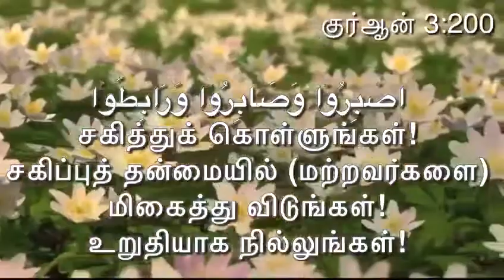தமிழ் இஸ்லாமிய வாட்ஸப் ஸ்டேட்டஸ் : குர்ஆன் 3: 200